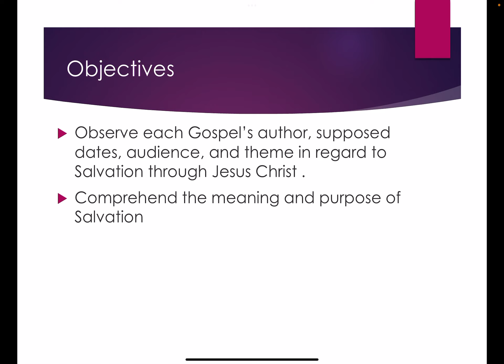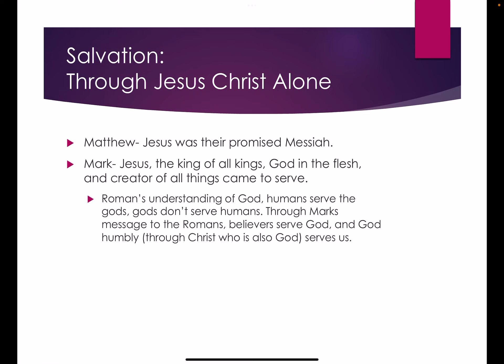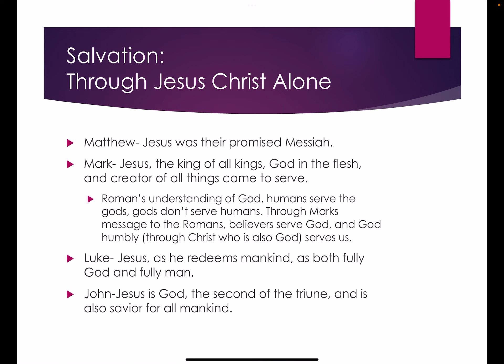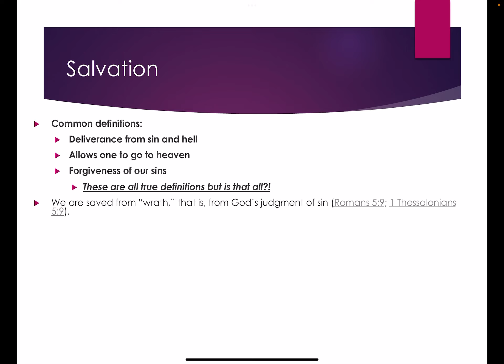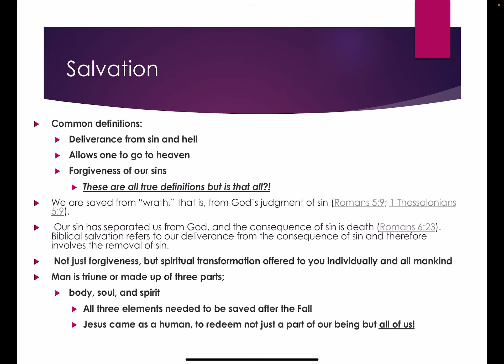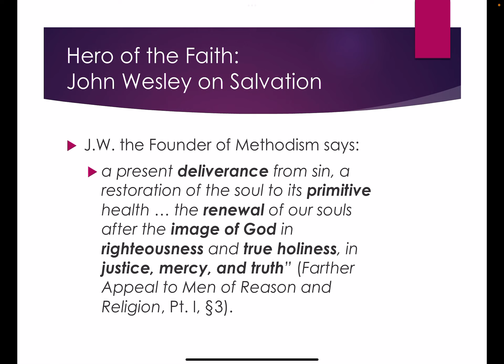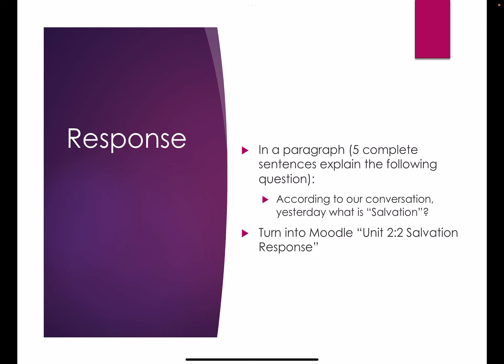Unit 2:2 Salvation